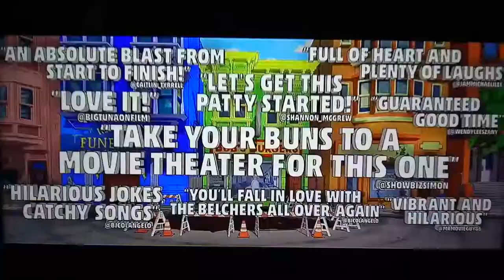Prepare for Bob's Burgers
The Belchers are making summer plans for their newest traditions, when suddenly there's a sinkhole right in front of Bob's Burgers. So, Bob, Linda and Teddy are going to sell burgers at the carnival and the kids are going to solve the mystery to save the family's restaurant.